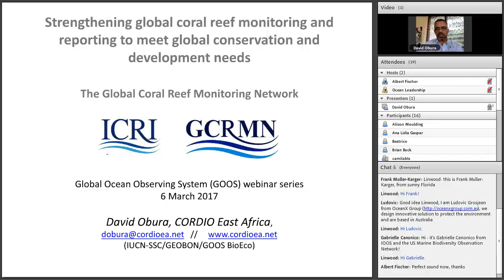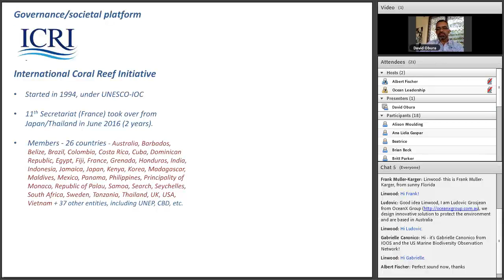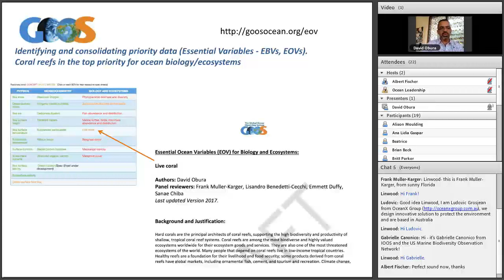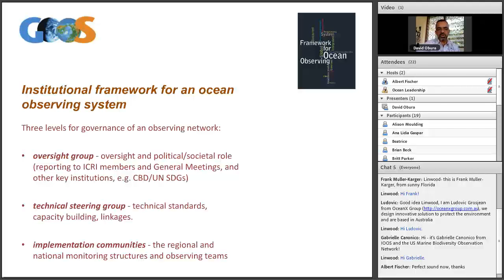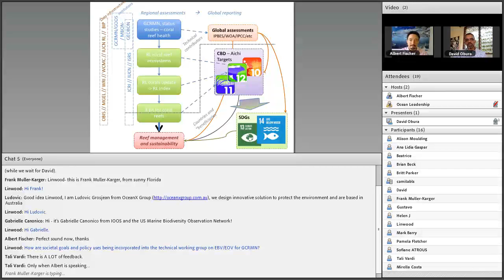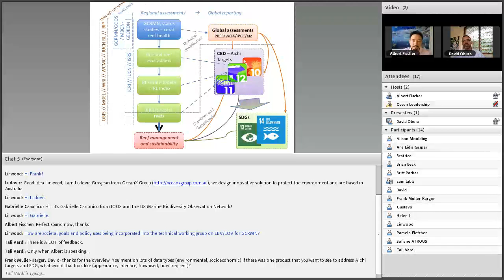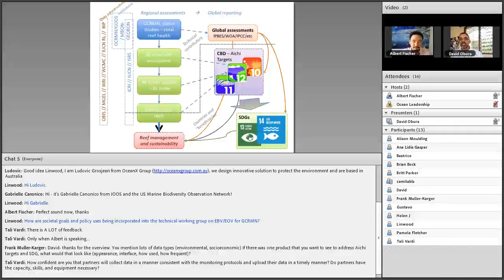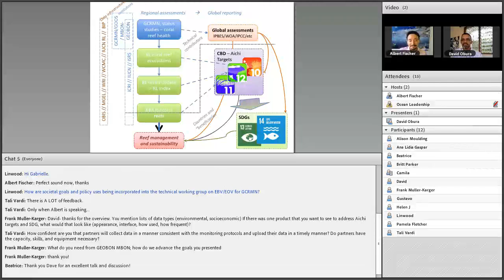Strenghtening global coral reef monitoring (GRCMN) by David Obura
In 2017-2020 a programme is being developed to strengthen the Global Coral Reef Monitoring Network (GCRMN), an International Coral Reef Initiative (ICRI) operational network. The process will implement standards developed under the GOOS Biology and Ecosystem’s Panel and GEOBON’s Marine BON to strengthen and upgrade monitoring programmes organised under regional operating networks. The focus will be on improving standards for measurement, generating Essential Ocean and Biodiversity Variables, and increasing the readiness and sustainability of monitoring programmes and networks. The process will be designed to meet the needs of conservation and management planning, measuring the Aichi Biodiversity Targets and Sustainable Development Goal Targets, and to strengthen information flows to support local management and decision-making.